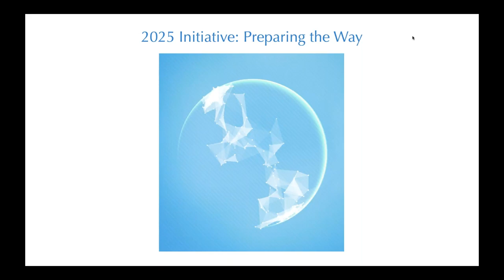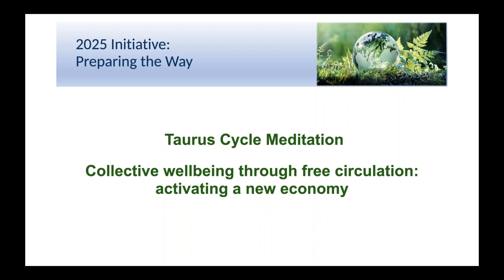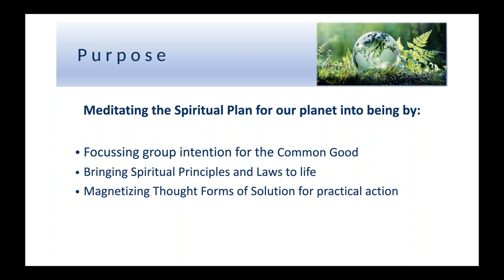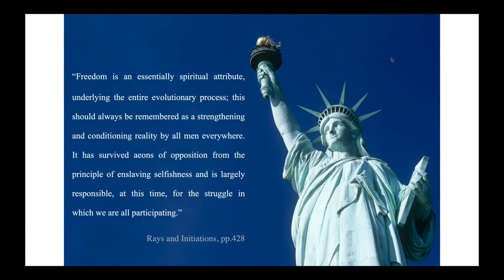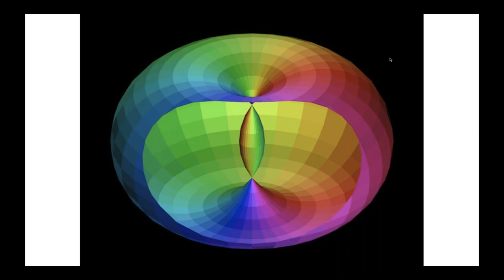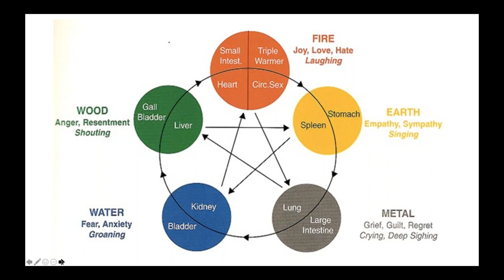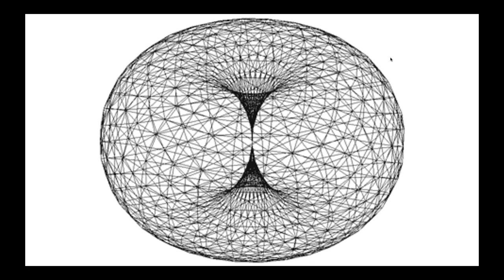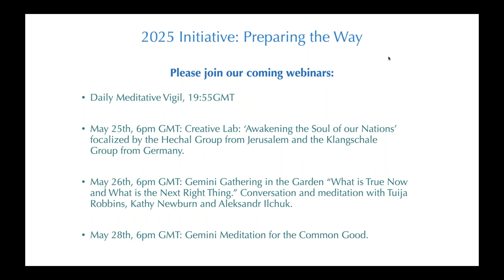2021 Taurus New Moon Meditation for the Common Good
Taurus New Moon Meditation
"Collective wellbeing through free circulation of energy/resources"